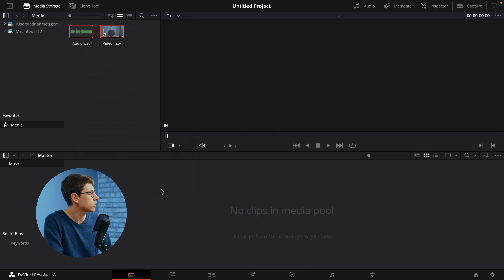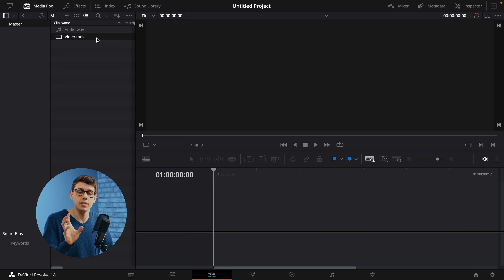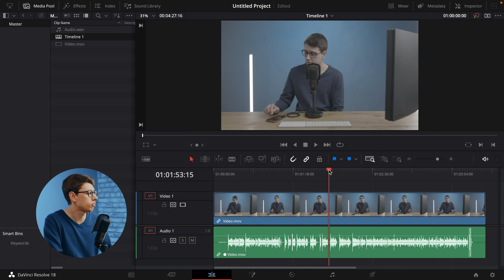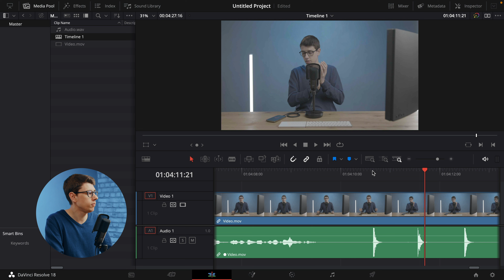Guter Ton für Deine Videos mit dem RØDE NT USB+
So sorgst du mit jeder Kamera für eine hervorragende Audioqualität bei deiner Videoaufzeichnung. Wir nutzen das RØDE NT USB+ mit der RØDE Reporter App für die separate Aufzeichnung der Audiospur mit dem Smartphone. Im Videoschnitt mit DaVinci Resolve wird die Audiospur dann mit der Videospur synchronisiert und zusammengeführt. Das Setup lässt sich auch wunderbar für die Aufnahme von Videopodcasts verwenden.

▬▬ Mein Kamera-Equipment 🎥 ▬▬

▬▬ Kapitelmarker ⏱ ▬▬
00:00 - Einleitung
00:13 - Wofür eignet es sich?
00:34 - Welches Equipment?
01:14 - Rode Reporter App
01:29 - Vorbereitung für Synchronisierung
02:46 - Synchronisierung von Video und Audio
04:33 - Sync Tipp und Überprüfung
05:24 - Fazit

Dieses Video wurde unterstützt von Hyperactive Audiotechnik GmbH.